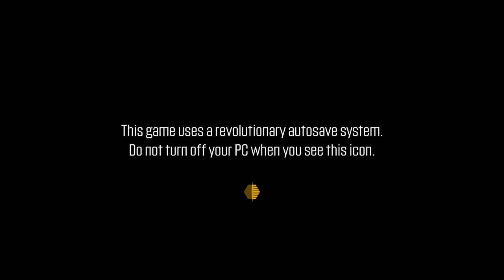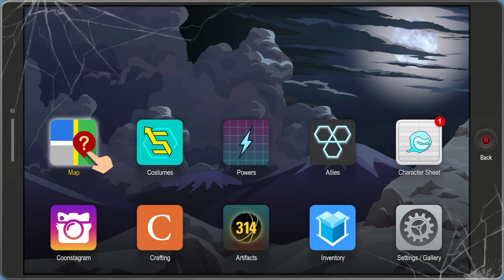South Park - The Fractured But Whole - Chapter 14 - End Of Day 2